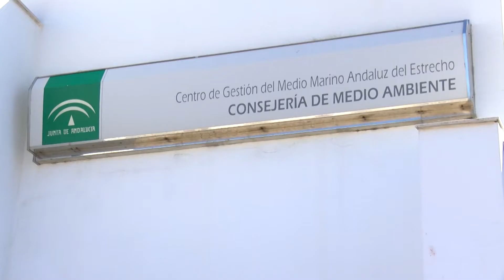47 crías de tortugas boba se encuentran en el Cegma de Algeciras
Las 47 tortugas boba nacidas en la Costa del Sol hace unos días se encuentran ya en el Cegma de Algeciras, el Centro de Gestión del Medio Marino. Las crías de esta especie amenazada del Mediterraneo permanecerán un año hasta que tengan al menos un kilo de peso y puedan desenvolverse en el mar sin ser devoradas por los depredadores. En la última década tan sólo se han dado 3 casos de enterramiento de huevos de tortugas bobas en las costas andaluzas.